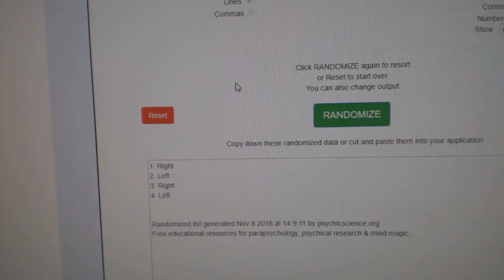Multi Randoms - C&C GB #9036